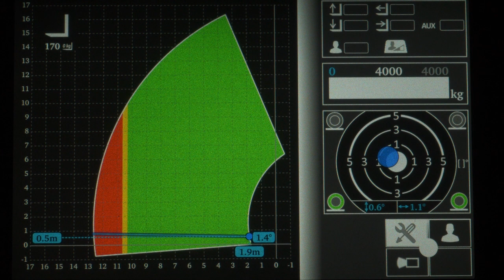(IT) Merlo | Bolla digitale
Correggere le inclinazioni del suolo assicura la massima stabilità della macchina anche in lavori off-road.
Grazie all'inclinometro digitale, puoi monitorare costantemente l'inclinazione longitudinale e trasversale della macchina.

Merlo è un'industria metalmeccanica italiana specializzata nella produzione e commercializzazione di sollevatori telescopici, sia fissi che a torretta rotante, betoniere auto-caricanti, trattori forestali e mezzi cingolati. Prima azienda in Europa a fabbricare industrialmente il sollevatore telescopico, Merlo ha mosso i primi passi nel settore delle costruzioni e dell'industria e successivamente ha trovato applicazione anche nel comparto agricolo. L’azienda ad oggi conta 9 società interne specializzate, 6 filiali e più di 600 concessionari.